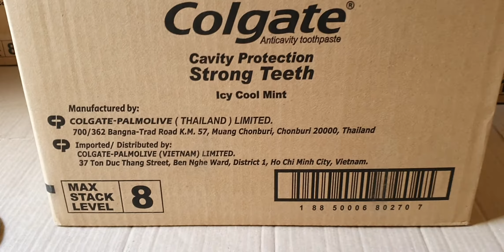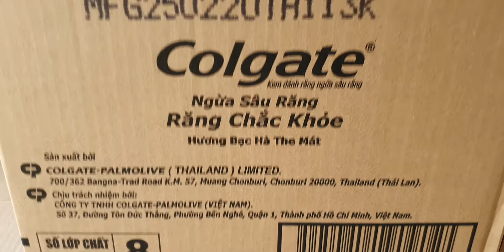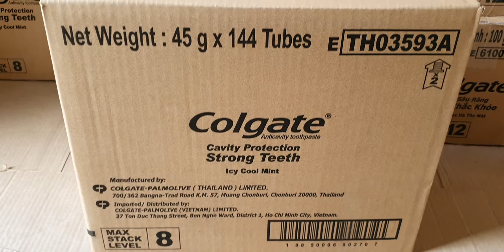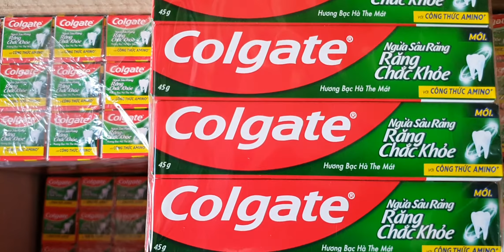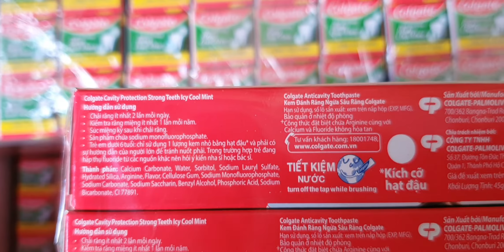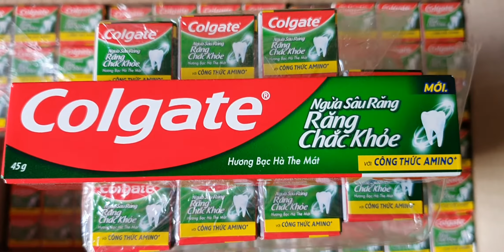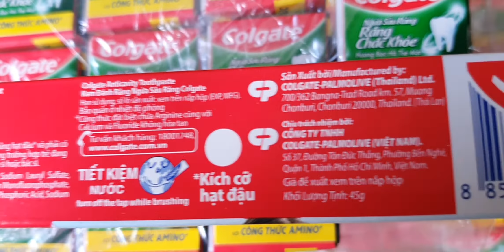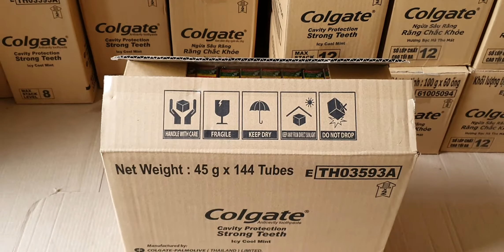COLGATE ANTICAVITY TOOTHPASTE CAVITY PROTECTION STRONG TEETH ICY COOLMINT 45G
COLGATE ANTICAVITY TOOTHPASTE CAVITY PROTECTION STRONG TEETH ICY COOLMINT 45G (NEW)
Packing: 144 tubes x 1 carton
Manufactured by Colgate Palmolive Thailand
Minimum order quantity: 100 cartons (mixed container)